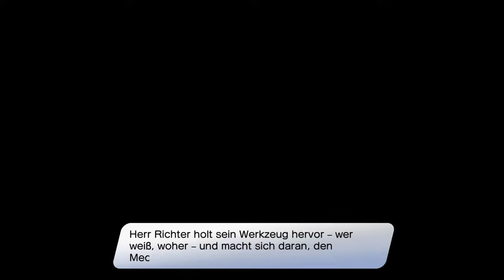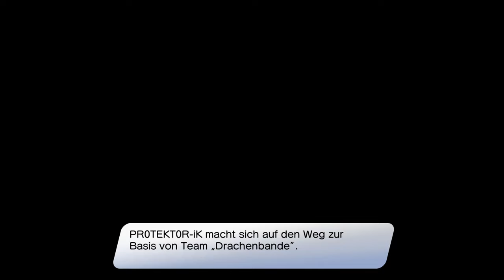Kampf gegen das Rivalenteam | 💠 Dragon Quest Treasures #20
Öffne mich und du bekommst einen Keks 🍪 c:

Wir erringen heute den Amethystzahn! Denn dieses böse pack von Kapitän Silberbein hat es Bonnie und ihrem Trupp verliehen, obwohl wir den doch haben wollen! Oh und wir helfen vorher aber noch Brisela.

 🎮Spiel: Dragon Quest Treasures
⌨Plattform: PC, Switch
 ❔Genre: RPG